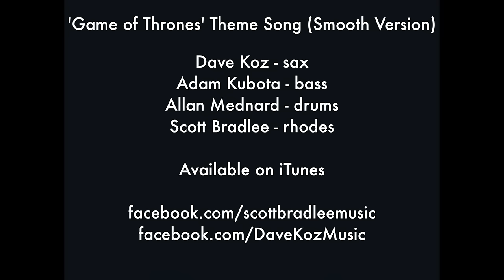Game of Thrones Theme - The "Smooth" Version ft. Dave Koz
To celebrate the season premiere of HBO's "Game of Thrones," we teamed up with nine time Grammy-nominated sax star Dave Koz to bring you this smooth version of the opening theme song.  No Starks were harmed in the making of this video.

Special thanks to our friends at Wava Studios for making this happen!

Follow The Musicians:
Dave Koz - sax